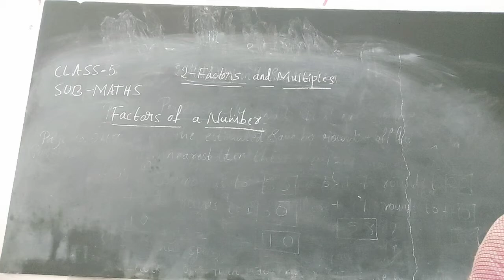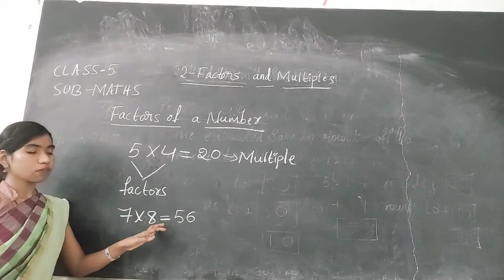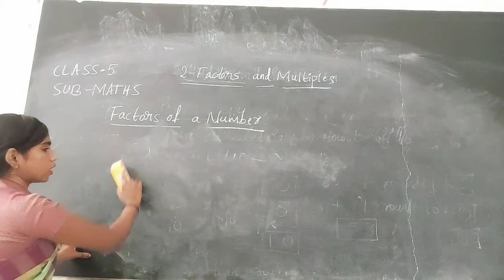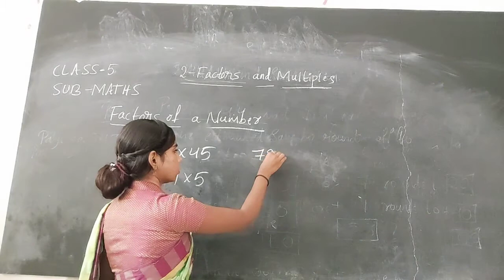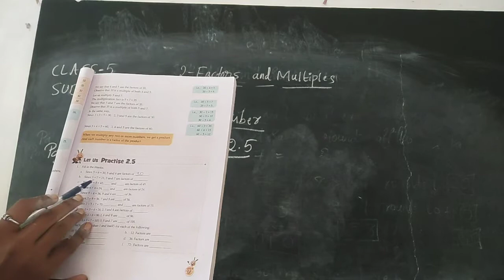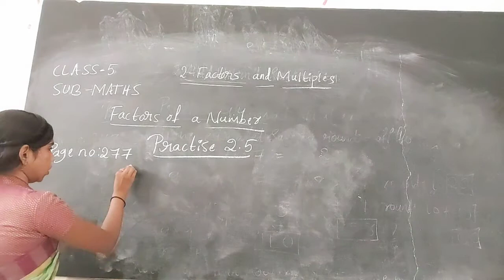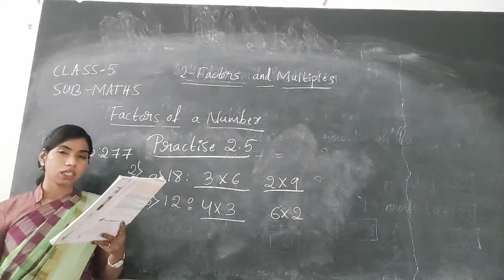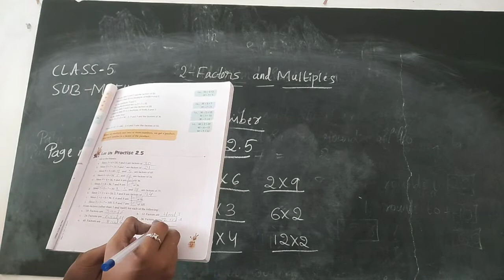CLASS 5 MATHS